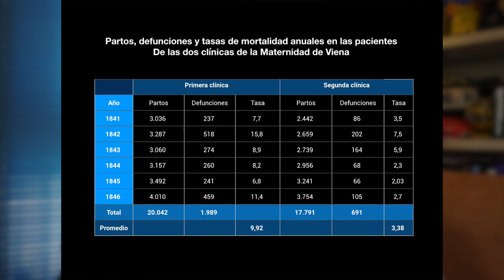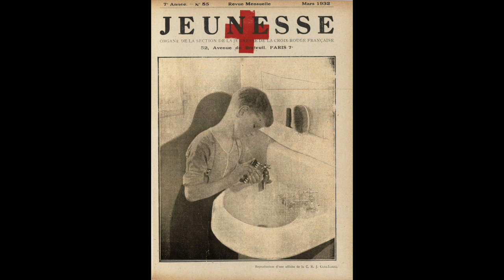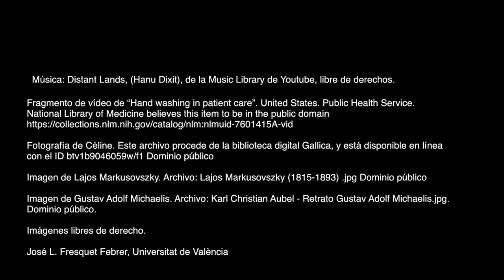Lavarse las manos. Ignaz Semmelweis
Este vídeo pretende explicar el origen de la importancia de lavarse las manos ante situaciones como la que estamos viviendo. De esta forma presenta una síntesis de la biografía del médico húngaro Ignaz Semmelweis (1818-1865). Para ello se basa en la tesis doctoral del conocido y a la vez odiado escritor francés Ferdinand-Louis Céline (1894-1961). En medio de un ambiente totalmente hostil, Semmelweis descubrió el origen de la fiebre puerperal y los procedimientos para hacerla desaparecer. Todos estuvieron en su contra excepto unos pocos como Josef Skoda, Ferdinand von Hebra o Carl von Rokitansky. Cuando Semmelweis fallecía, Pasteur había iniciado su obra y Lister ponía en marcha la antisepsia.  Koch y otros se sumarían más tarde. Entre todos demostraron la importancia de lo que defendía Semmelweis. En la actualidad, con la pandemia de coranovirus Kovid-19, vuelve a primer plano la recomendación de Semmelweis de lavarse las manos.